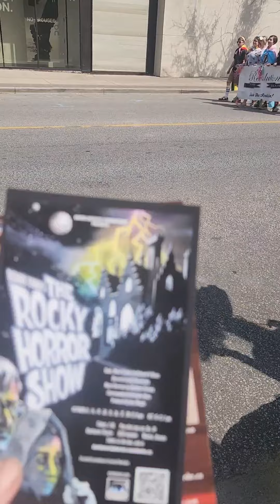Beefers first Windsor-Essex Pride!!!